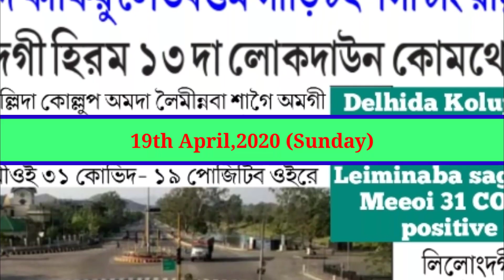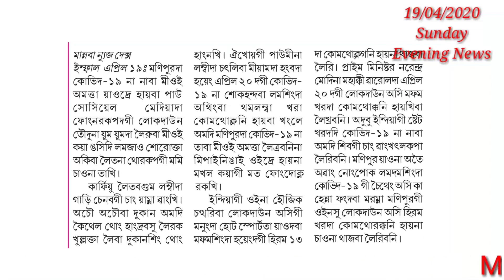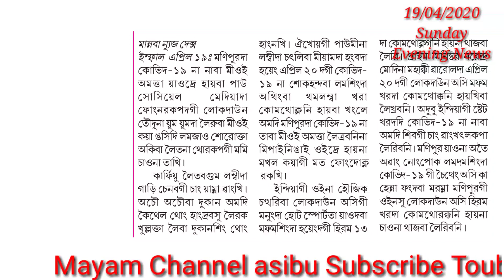Ngasi Aroiba Test Ta Negative Oire Lilongdagi Ahaldu || Delhida Sagei Amagi Meeoi 31 Positive Oire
19/04/2020
About this video:-
Ngasi Aroiba Test Ta Negative Oire Lilongdagi Ahaldu

 If you want to get new information about current issues please tunning into my channel and keep updating your mind.